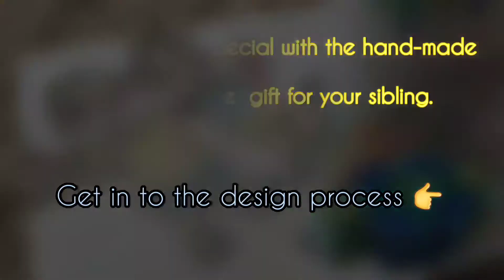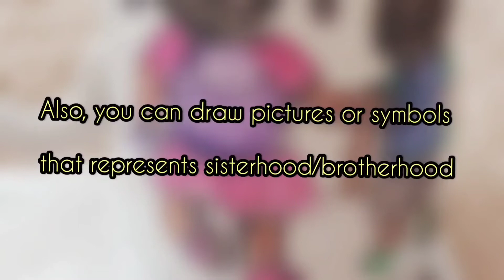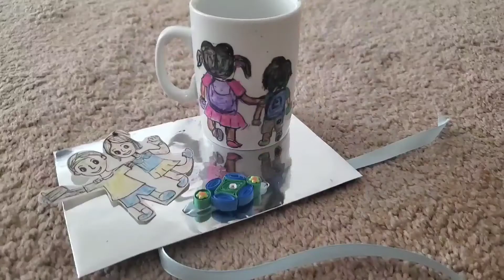Raksha Bhandan Gift Ideas for sister and brother|DIY Handmade rakhi |Perfect gift idea for sibling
Heyy guys,
   This Raksha Bhandan made it more special with handmade rakhi and design gift for your siblings.
Find out different ideas that you can do it for urself.